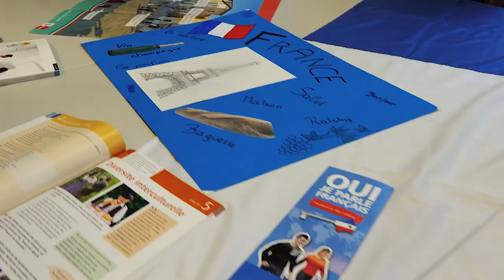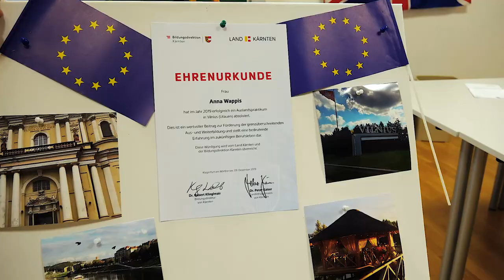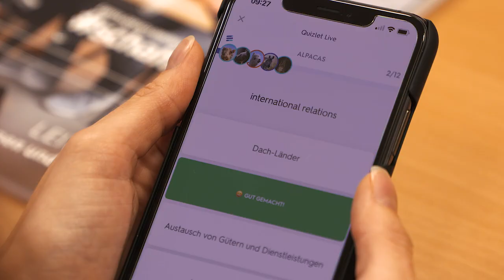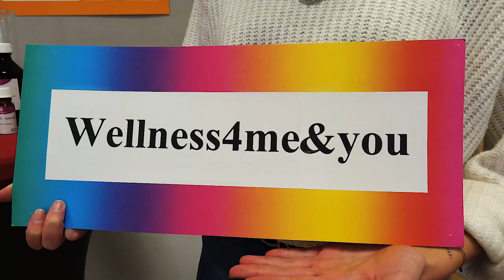HLW Spittal PR Video